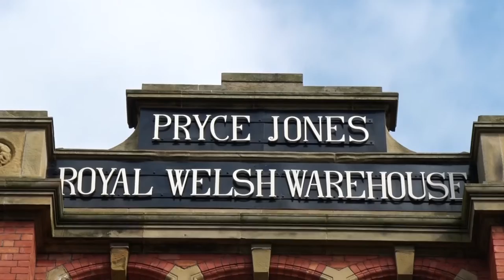Halfpenny Bridge, Newtown, Powys - LR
David Pugh describes the changing fortunes of Newtown and the significance of Pryce Jones mail order business in the later 19th century